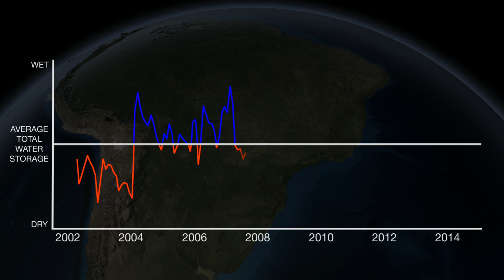NASA | Brazil’s Extreme Drought Seen From Space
Empty water reservoirs, severe water rationing, and electrical blackouts are the new status quo in major cities across southeastern Brazil where the worst drought in 35 years has desiccated the region. A new NASA study estimates that the region has lost an average of 15 trillion gallons of water per year from 2012 to 2015. Eastern Brazil as a whole has lost on average 28 trillion gallons of water per year over the same time period.

Augusto Getirana, a hydrologist at NASA's Goddard Space Flight Center, in Greenbelt, Maryland, analyzed the amount of water stored in aquifers and rivers across Brazil from 2002 to 2015, interested in understanding the depth of the current drought.

A new data visualization of 13 years of GRACE data shows the distribution of water across Brazil. Blues indicate increases in water, mostly occurring in the western regions of Brazil in the rainforest. Meanwhile red shows where water stores have declined, occurring mainly in the north and southeast. At the beginning of the data collection, in 2002, Brazil was just coming out of a drought that began in 2000. A wet period followed until 2012 when dry conditions set in again due to a lack of precipitation and higher than usual temperatures, according to supplemental data.

Southeastern Brazil was hardest hit by drought conditions, said Getirana. To make matters worse, Brazil relies on rivers that feed into reservoirs and dams that generate about 75 percent of the electrical power for the country. By September 2014, for example, the Cantareira reservoir system that provides water for 8.8 million people in São Paulo's metro region reported that it was filled to 10.7 percent of its total capacity, a situation that has led to major water rationing.

Research: Extreme water deficit in Brazil detected from space.
Journal: Hydrometeorology, October 27, 2015.

Additional footage from:
Itaipu Binacional Files.